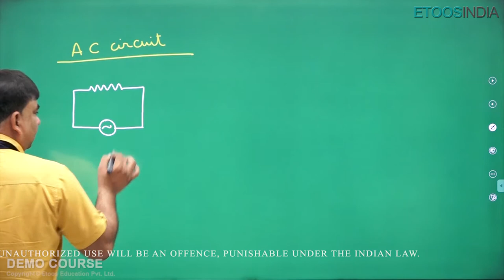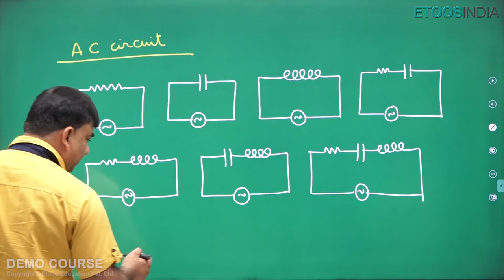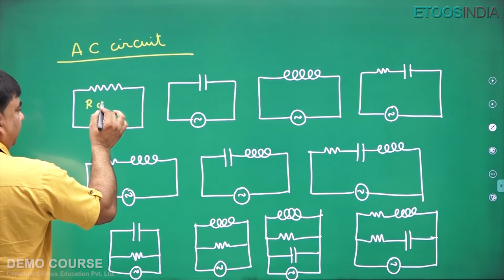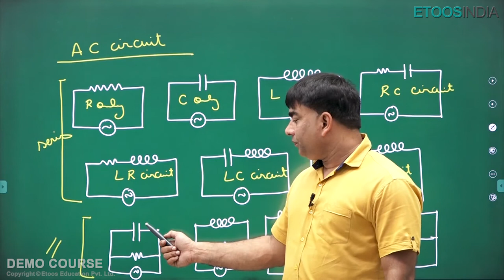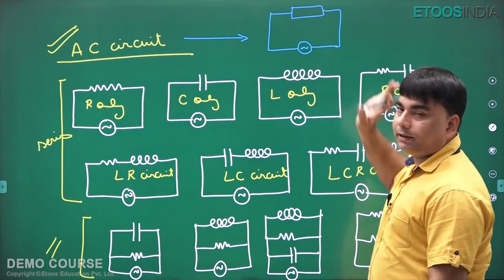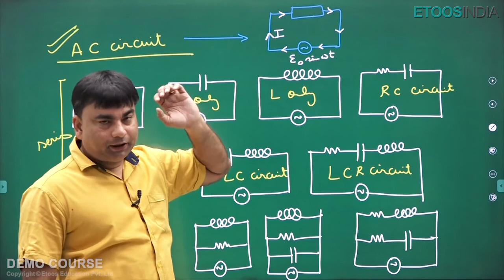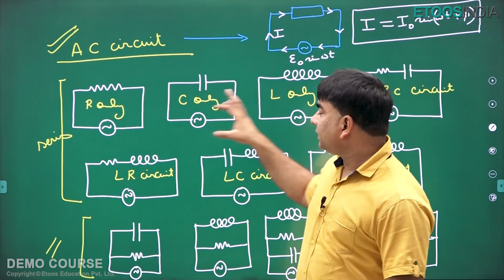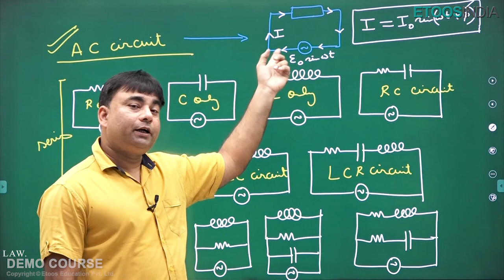AC Circuit | Alternating Current | NEET 12th | Physics | Manish Sharma Sir | Etoosindia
MS sir (Manish Sharma) is the perfect guide for your preparation for NEET physics. His love for physics has led him to impart his knowledge to students and helped several of them clear their NEET exams.

1. The brilliant minds come to assist you in your preparation
2. All the topics are explained vividly
3. You are in the comfort of your home, choose your place of learning
4. The faculties share excellent tips and tricks via the video lectures
5. An affordable mode of learning

EtoosIndia is India's No. 1 Online Coaching aimed to help NEET aspirants acquire skills and knowledge. The channel will assist you in developing a strategy for understanding the NEET question paper, memorizing every detail of all subjects, and constructing a study regimen that will enable you to confidently prepare for the exam. Our EtoosIndia experts are committed to offering the best NEET preparation advice by fully comprehending the vital requirements of students hoping to pass the entrance exam.